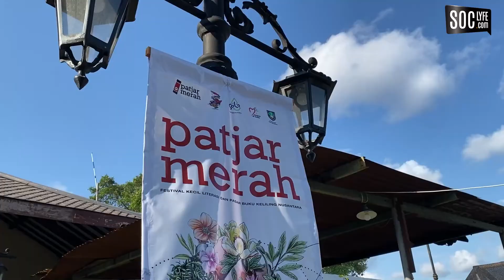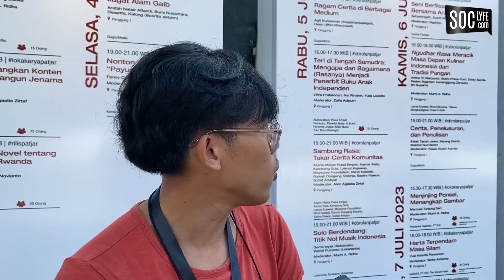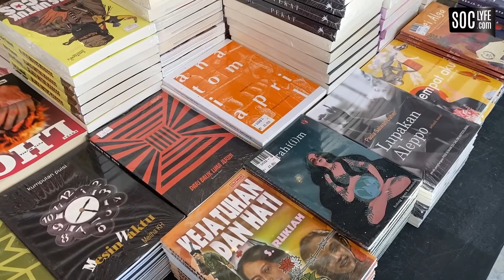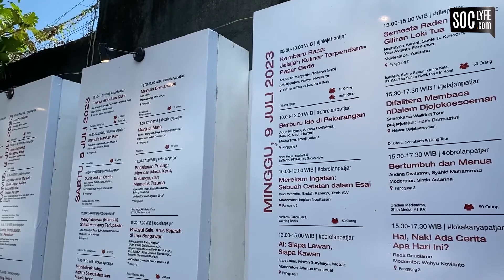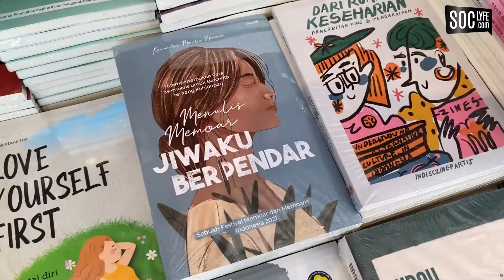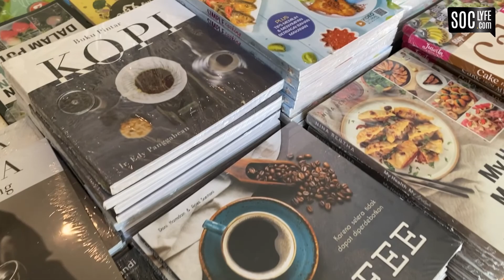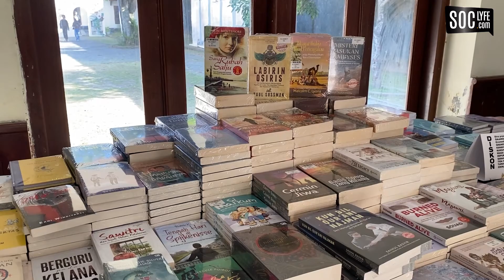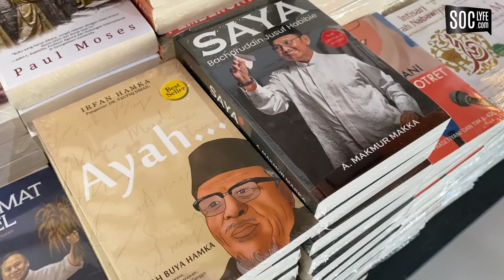Sirkus Literasi Keliling Patjarmerah di Solo || Dekatkan Akses Literasi pada Masyarakat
Selama sembilan hari pada 1-9 Juli 2023, sirkus literasi keliling Patjarmerah ada di Ndalem Djojokoesoeman, Gajahan, Pasar Kliwon, Solo. Ada lebih dari satu juta buku dan lebih dari 100 pembicara hadir mendekatkan akses literasi pada masyarakat.

Setiap harinya akan ada obrolan mengenai dunia literasi diberbagai bidang mulai dari fiksi, film, makanan, fotografi, olahraga, buku anak hingga musik bersama dengan narasumber di bidangnya masing-masing.

Bagi patjarmerah istilah “minat baca masyarakat Indonesia rendah” tidak ada. Mereka terus menggelorakan dan merawat semangat minat baca masyarakat dengan mendekatkan aksesnya di seluruh Indonesia melalui festival literasi dan pasar buku.

Festival literasi dan pasar buku itu terwujud karena kolaborasi dari berbagai pihak. Ini artinya, masih banyak orang yang peduli kan literasi masyarakat Indonesia.

Hal itu sejalan dengan makna ‘patjarmerah’ yang diambil dari sebuah karakter novel terbitan tahun 1930-an. Karakter itu diceritakan hadir untuk meringankan suatu masalah.

Antusiasme pengunjung festival literasi itupun meriah. Semenjak pintu gerbang dibuka hingga penghujung acara di malam hari, pengunjung tak henti berdatangan. Mereka dengan saksama menikmati obrolan di berbagai macam mata acara patjarmerah di Solo.

Salah satunya Quini Minang Shafira. Mahasiswa semester lima bahkan rela menempuh jarak puluhan kilometer dari Semarang menaiki sepeda motor bersama temannya untuk datang di patjarmerah Solo.